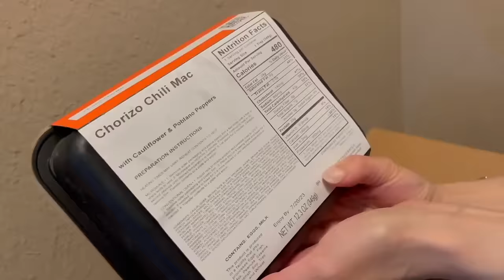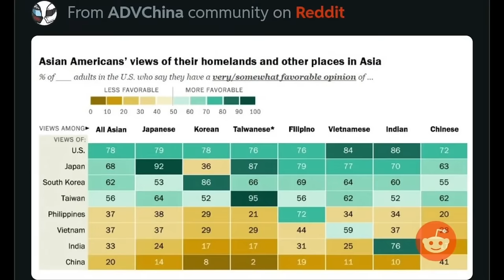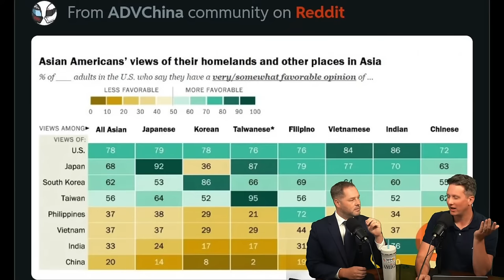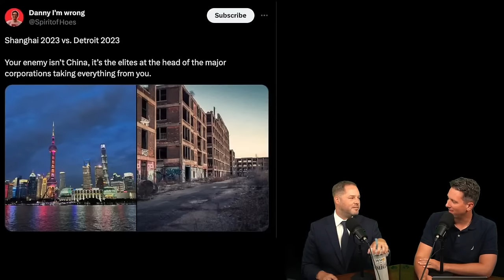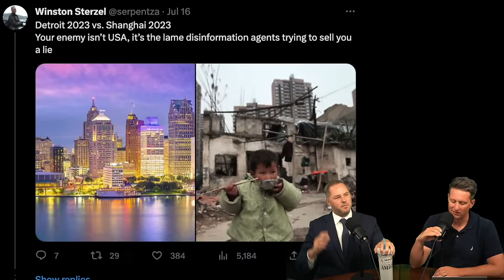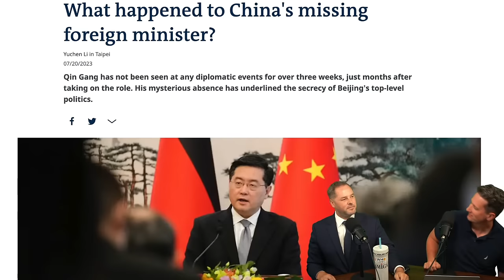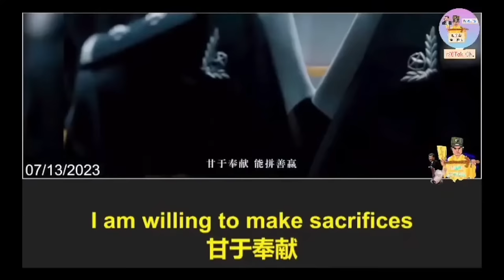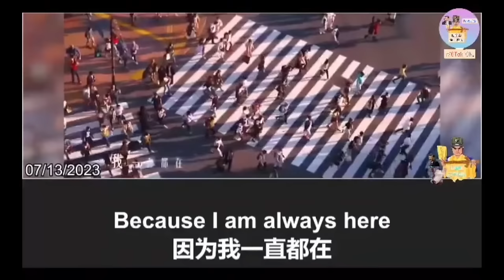China's New Infrastructure is Failing! - Tofu Dreg Bonanza - Episode #169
get AG1, and take control of your health today!

Tofu dreg bonanza... it's getting really out of control. China's new infrastructure is running into some serious problems... and there's a clear reason why.